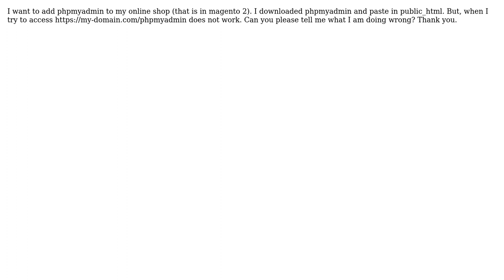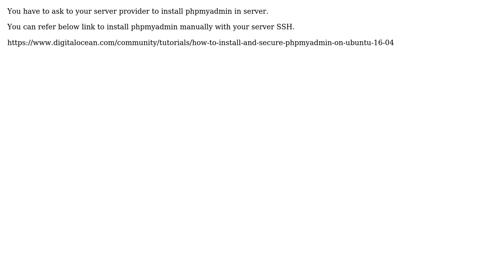Add phpmyadmin in magento 2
With thanks & praise to God, and with thanks to the many people who have made this project possible! | Content (except music & images) licensed under CC BY-SA | Music | Images & others | With thanks to user Oancea Ciprian user Dhaval Patel and the Stack Exchange Network Trademarks are property of their respective owners. You are responsible for your own actions.